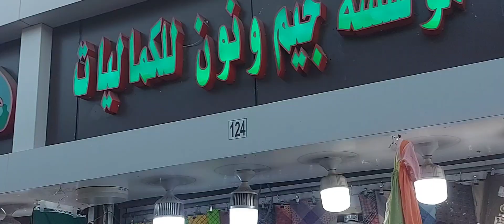Sasta Bazar Near Bilal Masjid Madina. sasta bazar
Bilal Masjid k pass Sasta bazar mojod hy. jis my ap Khajoor Janemaz or Bachon k liaye gift haridh saktay hain.